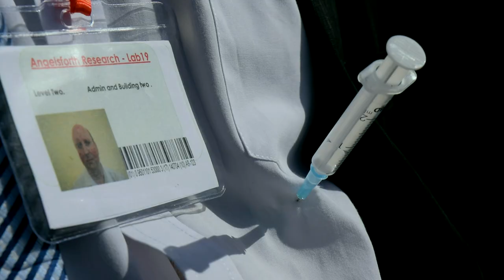The man in the cave - Reinfected (Final trailer)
After the death of his daughter, bio researcher Dr Simon Jarvis dedicates all his time and efforts into saving mankind from it's ill's and greed, soon he finds a cure, after presenting his discover to his bosses at Angelasforth labourites he is given a chance to test his vaccine, but first he must chose his test subjects.

Starring -
Matthew Williams - The Janitor.
Emily Alacan - Helen
Man Holland - The infected man
Angela White - Dr Russell
Mark Greensmith - Rogers
Adrian Davies - Dr Jarvis.
Paul J. Dove - Barnes

SFX Make up artists
Lesley Johnson
Emma Louise Hendry

Shot on location around Cheshire and Merseyside England.

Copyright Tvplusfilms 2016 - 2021